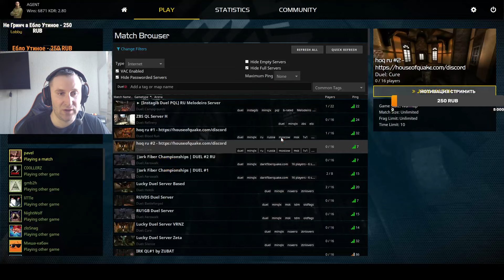delavega Лига Hyper vs AGENT